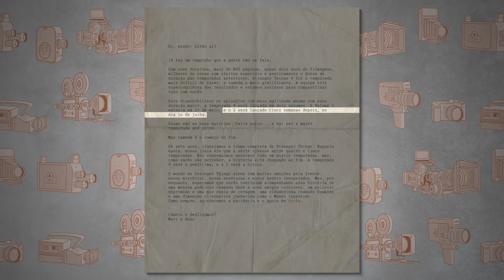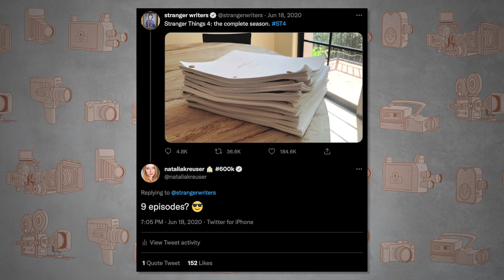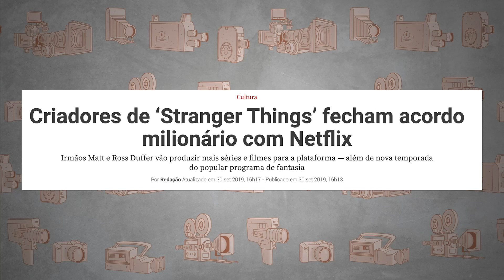STRANGER THINGS 4: TEMPO É REVERSO NO UPSIDE DOWN? TEREMOS SPIN OFF? DATA CONFIRMADA E + | Posters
Nessa quinta (17) a Netflix divulgou a data da quarta temporada de Stranger Things, que será dividida em dois volumes e os posters. Além disso, os irmãos Duffer (criadores) divulgaram uma carta com novas informações, como a quinta temporada sendo a última. Falei disso tudo no vídeo de hoje!